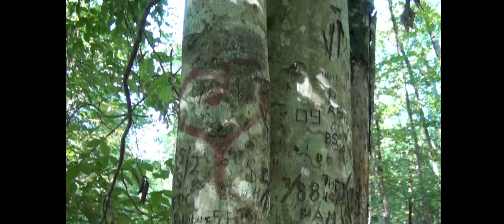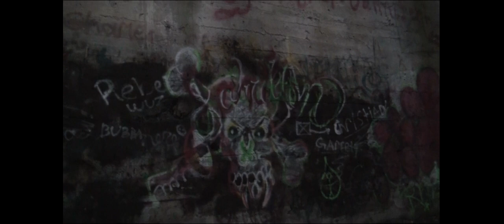Let's Go Outside: Boykin Springs Episode 1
Let's Go Outside is an Outdoor show that Daniel and I produced to help build our skills in TV production. This is a series following a group of friends who try to bring awareness to the outdoor world and share their experiences with others.  We hope to one day work for a production company or start our own and produce shows that have meaning for people. Hope you enjoy this episode !